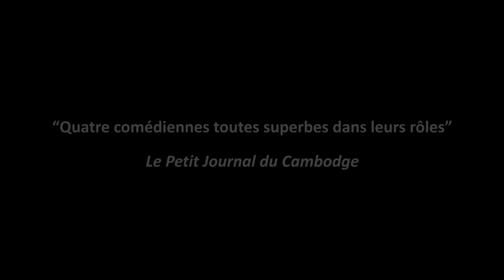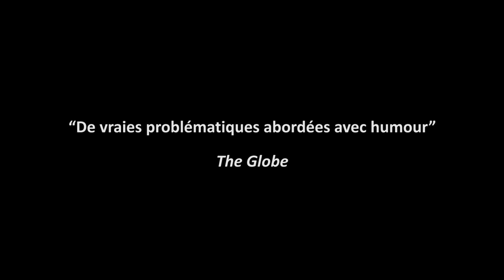Bande annonce "Cambodge, me voici" version khmère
DVD "Cambodge, me voici" version khmère, écrit et mis en scène par Jean-Baptiste. Avec Dy Saveth, Yim Nimolika, Pumtheara Chenda & Kauv Ly Yann.